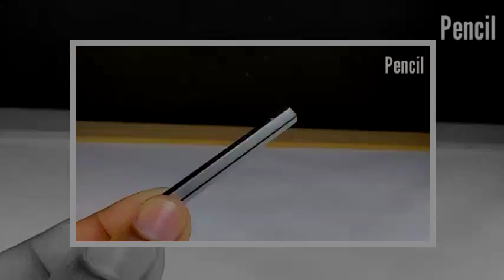2 Amazing Life Hacks | Brilliant ideas